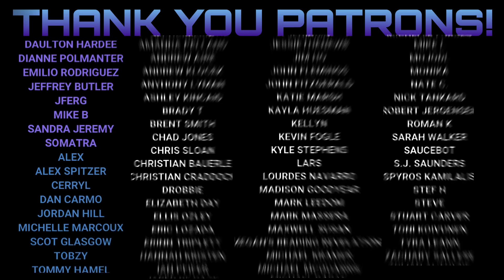Malazan Book of the Fallen: Deadhouse Gates by Steven Erikson Spoiler Talk (Part 1)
Mike talks spoilers for the first half of Deadhouse Gates. This includes the sections Book 1 - Raraku, Book 2 - Whirlwind, and the prologue.

(physical) (digital) (audio)
Purchase Malazan Complete Book of the Fallen (digital)

My guest Malazan Veteran for Deadhouse Gates will be the wonderful @PhilipChaseTheBestofFantasy!

Mike K.
15201 Mason Rd
Suite 169